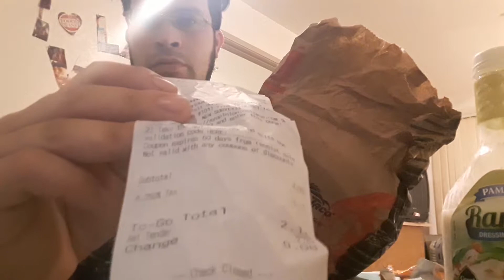COOLIO GETS HIS OWN DEL TACO. 3CPO COINCIDENCE OR CONVENIENCE